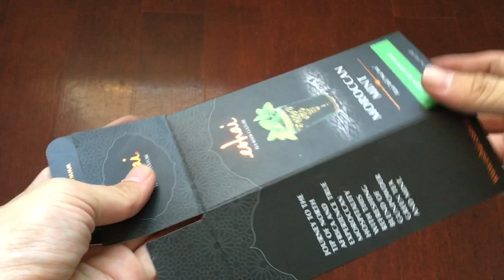Organic tea Retail Packaging Box